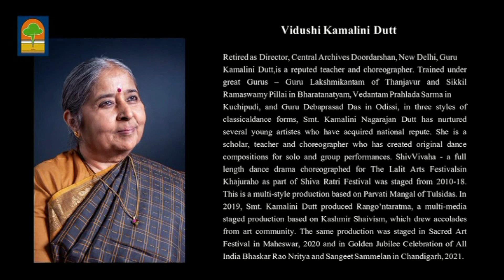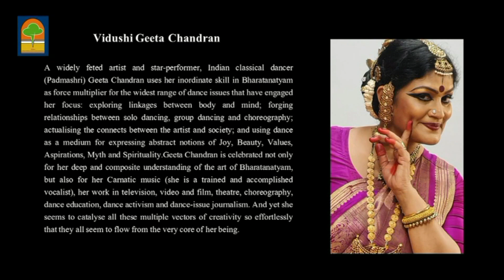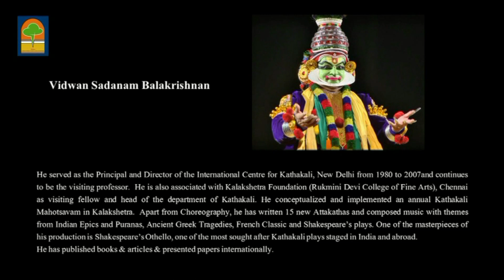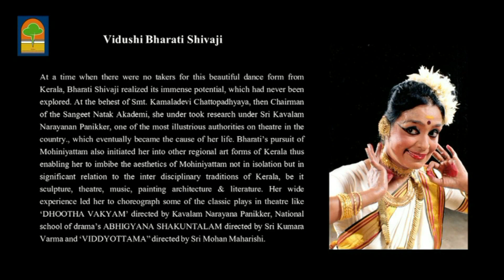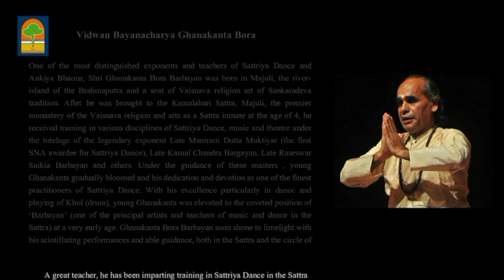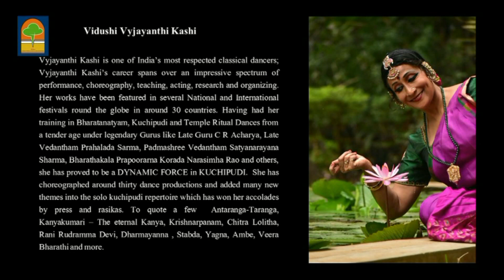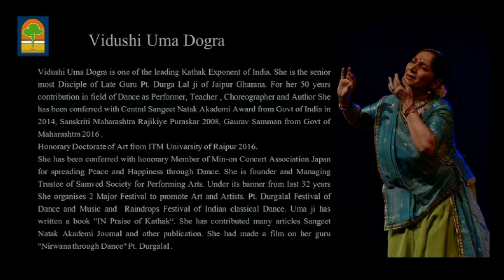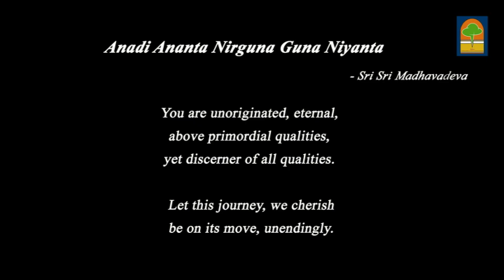12th Pragjyoti International Dance Festival - DAY 1 Session II - Natavara Krishna in Nritya Darshan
Kalpa - A Society for Promotion of Literature, Art, Culture and Social Harmony presents the 12th edition of Pragjyoti International Dance Festival with a series of sessions dedicated to celebrating multi-polar dimensions of Dance. The festival is curated by the Artistic Director of Kalpa, eminent Sattriya Dancer, and Scholar, Dr. Anwesa Mahanta.

"Natavara Krishna in Nritya Darshan" brings in various narratives of Krishna as inherent in the rich literature of each dance tradition and its philosophy, fuelled further by the dancer's interpretations of the texts.  We are deeply beholden to each of the eminent Gurus for their abiding support towards this session and for sharing their thoughts on Krisna narratives and its deep philosophy in the dance narrative.

Introduction - Vidushi Kamalini Dutt
Bharatanatyam - Vidushi Geeta Chandran
Kathakali - Vidwan Sadanam Balakrishnan
Mohiniyattam - Vidushi Bharati Shivaji
Sattriya - Vidwan Bayanacharya Ghanakanta Bora
Kuchipudi - Vidushi Vyjayanti Kashi
Kathak - Vidushi Uma Dogra
Odissi - Vidushi Aruna Mohanty
Manipuri - Vidushi Priti Patel.

The session will be live-streamed at our Facebook page of Pragjyoti International Dance Festival